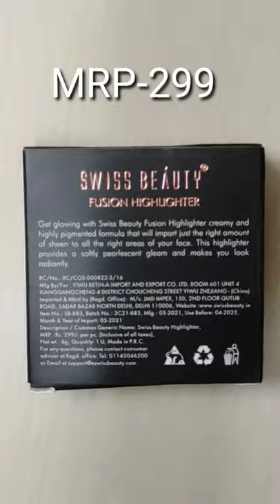Swiss Beauty Fusion Highlighter 04